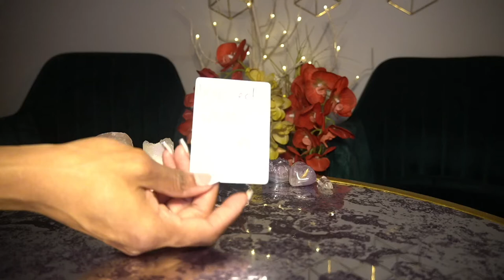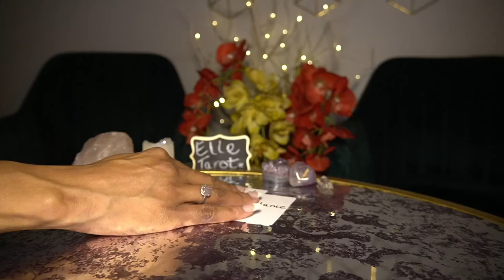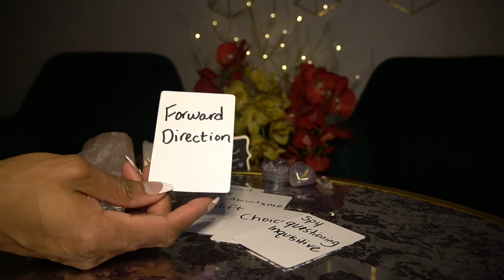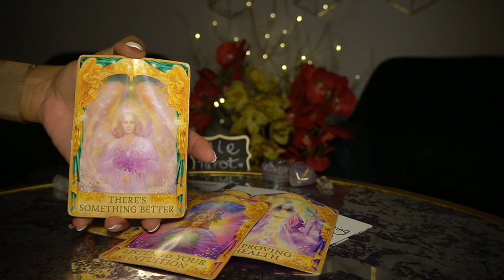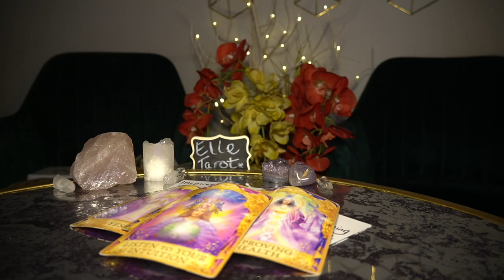LIBRA FEB '22 THINK ABOUT WHAT YOU WANT AND WHERE YOU WANT TO BE